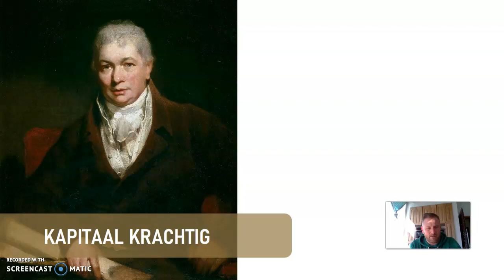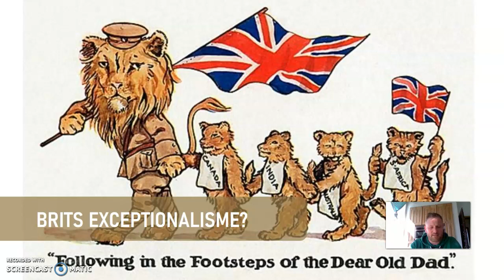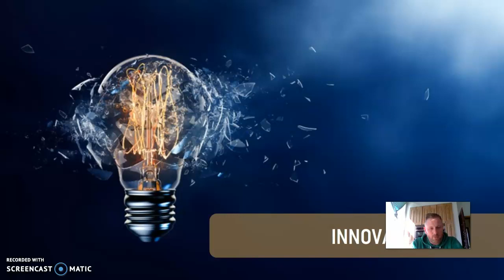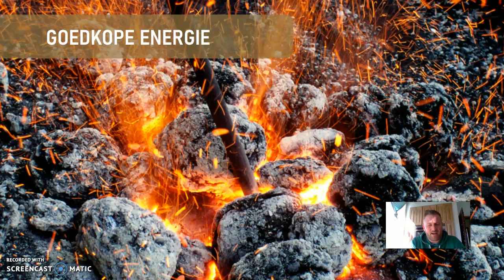De Industriële Revolutie: why Britain?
In deze screencast kijken we naar de vraag: Waarom Groot-Brittannië? Waarom vond de Industriële Revolutie juist daar plaats en niet ergens anders?